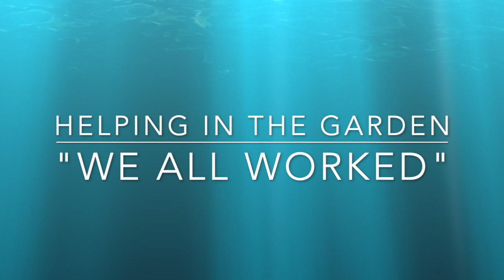Helping in the Garden